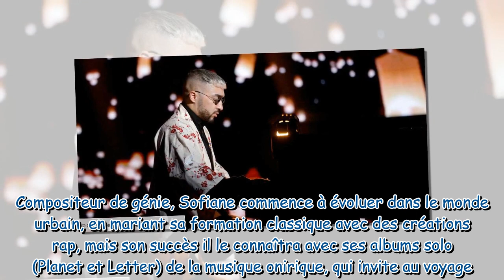L'interview de Sofiane Pamart par Nikos Aliagas : « Je déteste le snobisme »